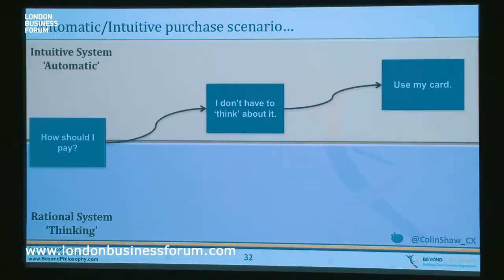Colin Shaw - Customer Experience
Everyone in the company is involved in Customer Experience. Don't confuse it with Customer Service, says Colin Shaw. In this video he reveals why behavioural economics is vital to delivering an exceptional Customer Experience.